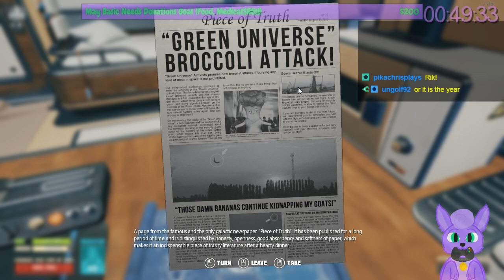Howler for an Hour | Breathedge